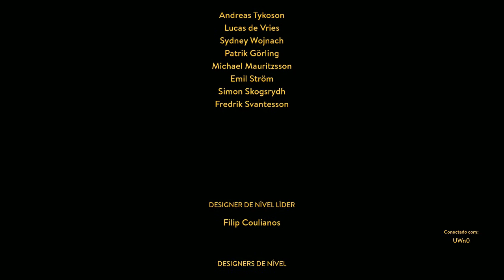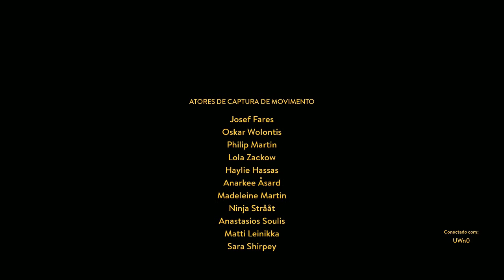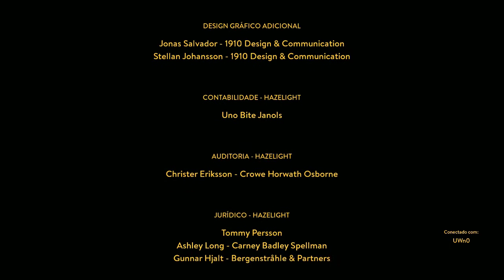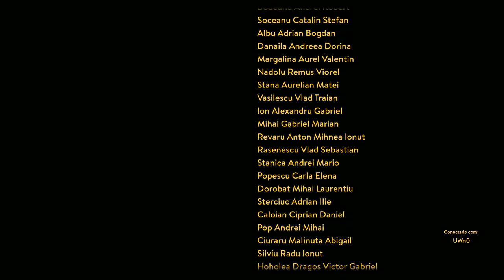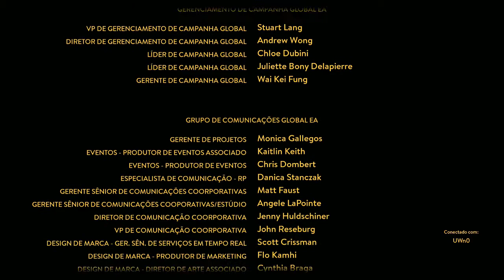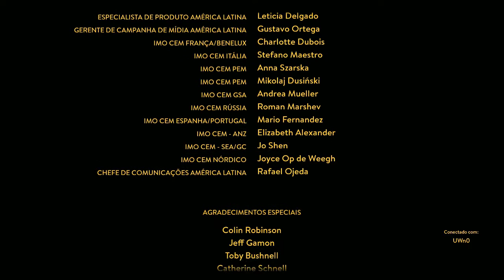A Way Out #11 | Final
Chocada com esse final.
Que jogo maravilhoso!!!
O estilo cinematrográfico é significantemente divertido e interessante.
Adoro jogos que fazem me sentir em um livro ou em um filme s2
Quero muito mais jogos assim, com um coop real.

Esse jogo foi jogado ao vivo neste canal ↓↓↓

🍐 T W I T C H  /  L I V E S 🍐

🍄 Curiosidades 🍄

• Leo Caruso foi interpretado e sua aparência baseada em Fares Fares,  irmão do diretor do jogo, que poderia atuar de graça e diminuir os custos. Sim o nome do cara é Fares Fares
• Vincent Moretti foi atuado por Eric Krogh, um ator sueco.
• O diretor e criador de A Way Out, Josef Fares é um diretor de filmes e recusou a oportunidade de dirigir um filme, para dirigir A Way Out.
• Como Josef Fares é diretor de filmes, A Way Out tem de fato um estilo bastante cinematográfico. Dando a sensação de estar vivendo um filme.
• Josef também é criador do famoso Tale of Two. Outro jogo totalmente cooperativo, porém por um único jogador.
• O jogo é obrigatoriamente coop. Contudo, só é necessário comprar 1 cópia do jogo.
• A EA é apenas distribuidora do jogo e surpreendentemente, abriu mão dos lucros, ficando todo o valor obtido para a desenvolvedora Hazelight
• A Way Out é um jogo de orçamento muito baixo, talvez explica por ele ser um pouco curto.
• A Way Out se passa nos anos 70, época que os filmes de ação começavam a se destacar no cinema.